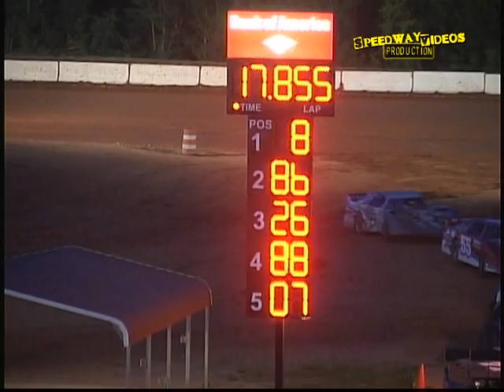Carolina Speedway | NDRA Late Models | May 11 , 2012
Qualifying & Feature
NDRA Late Model Series
$1,000 to win